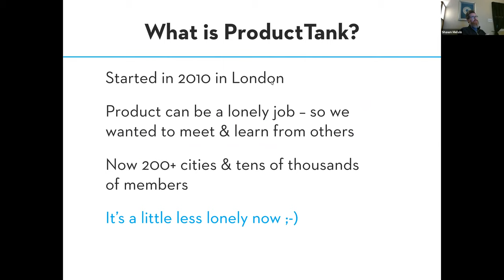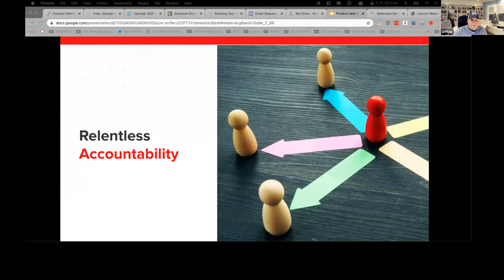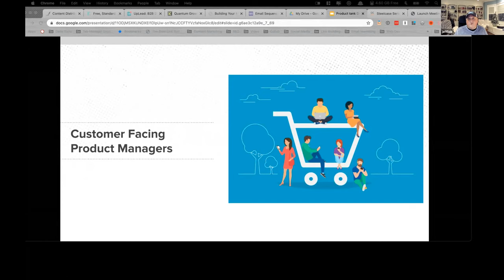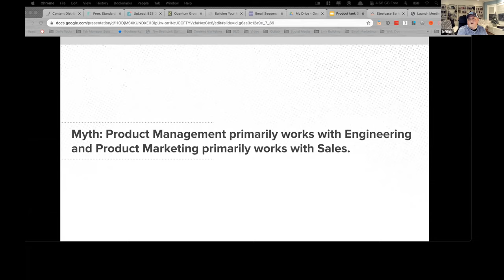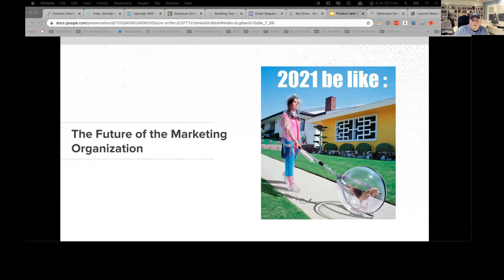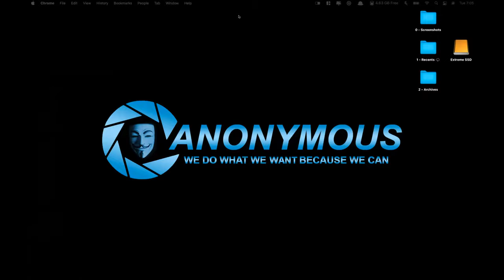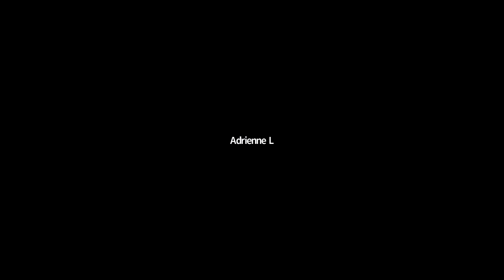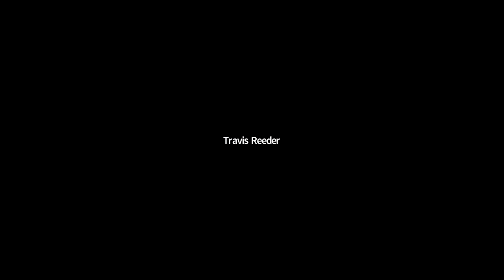ProductTank Pittsburgh with Jeff Lizik: Nov. 17, 2020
Jeff Lizik, president and CEO of RedShift, presents The Convergence of Digital Marketing and Product Management.